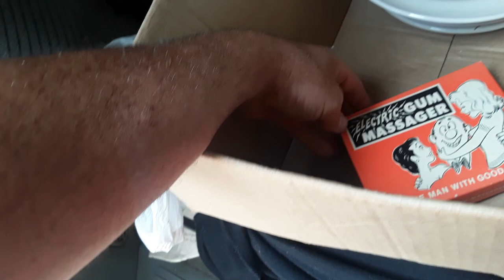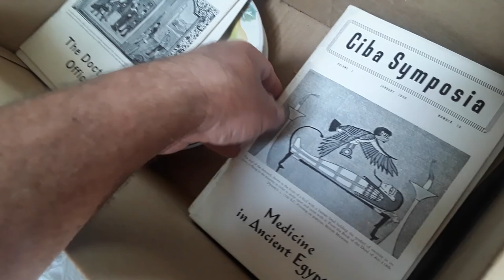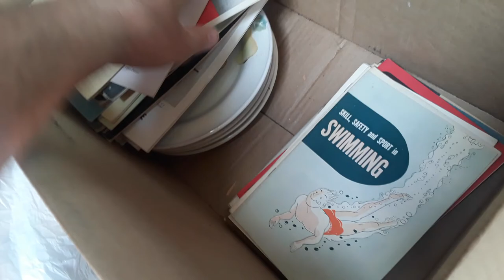Garage Yard Estate Sale Pick Up 8/1/21 Murano Mushroom Lamp Jewelry Santa Sleigh Reindeer Blow Mold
Garage Yard Estate Sale Pick Ups 8/1/21 Murano Mushroom Lamp Whiting & Davis Mesh Purse Jewelry 80's Sunglasses YoYo Electric Gum Massager Casino Craps Table Chips Nicola Pasano Pear Plates Vintage Manuals Santa Sleigh & Reindeer Christmas Blow Mold

12